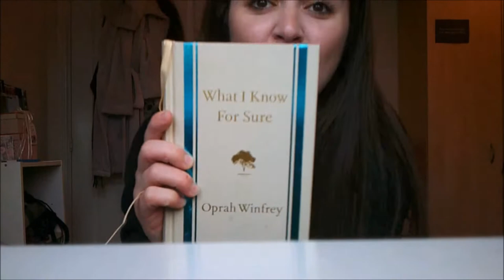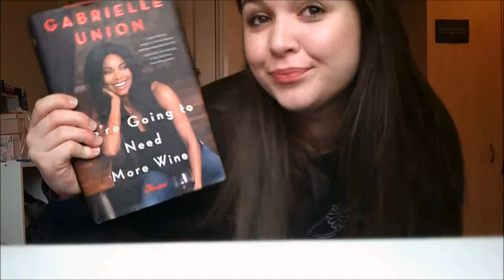FAVOURITES VLOG- BEING GRATEFUL, OPRAH & NOSEY NEIGHBOURS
Greys Anatomy Mug
'What I Know For Sure'- Oprah Winfrey
'We're Going To Need More Wine' - Gabrielle Union